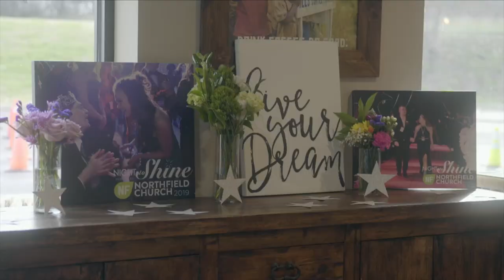Night To Shine 2023 | Tom Haddon | Sunday Service | February 12, 2023